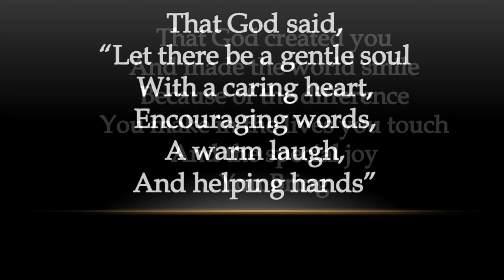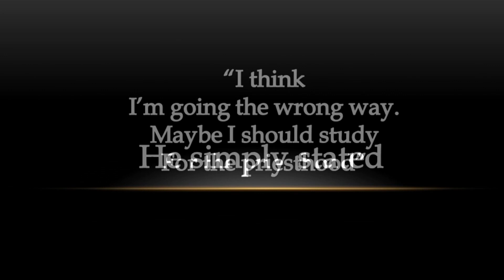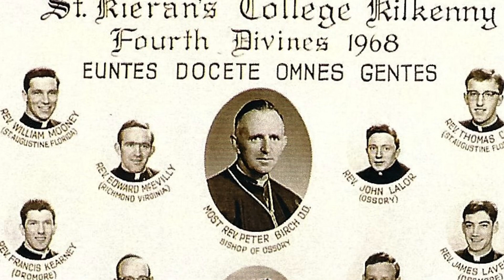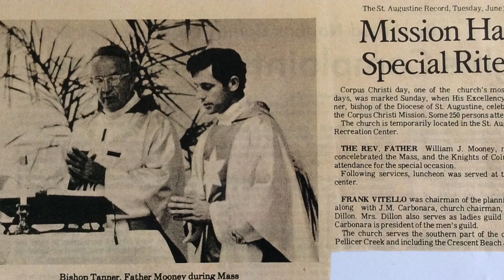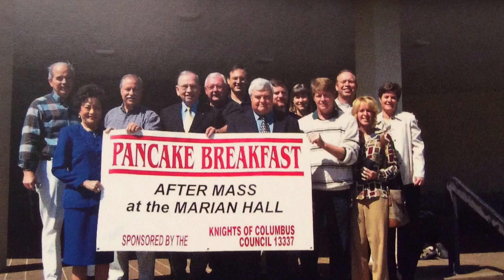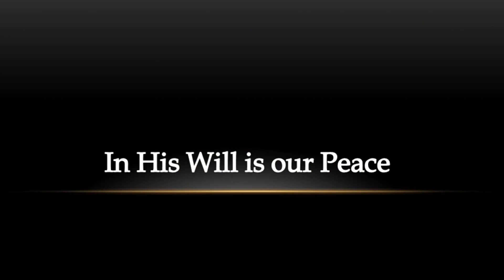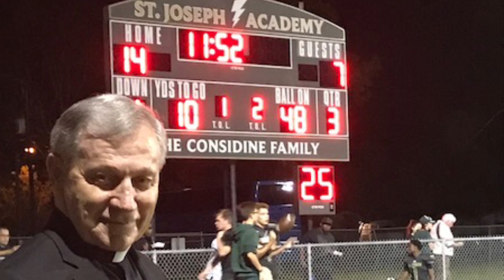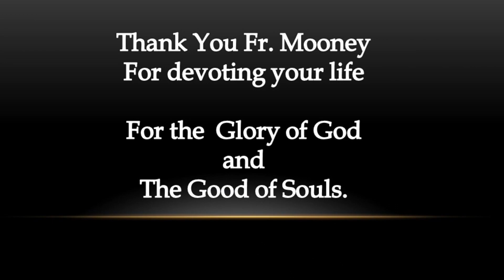Fr William C Mooneys 50th Ordination Dedication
Golden Jubilee Prayer
O Lord, our God, you have planted the seed of Christian faith in our island and have granted our particular Church of Agaña to celebrate The golden jubilee as a diocese. We thank you as we profess our faith and belief as one, holy, catholic and apostolic Church. Let this be a year of joy. We remember with gratitude. The countless blessings that you bestowed on our Church: Of urgency to activate and cultivate the values and forces of goodness, justice, love, peace, and reconciliation. In wounds of sin and division, May there be unity and wholeness. Let this be a year of mercy And compassion. In facing the years ahead with hope, teach us that in abundance and luxury, may there be simple lifestyle and sharing.  In poverty and misery, May there be dignified living. In selfish ambition, may there be humble service.  Strengthen us, for we are called to a witness of mercy. Guide us always to respect life from conception to natural death,  So that, together with all people Of good will, we may build The civilization of truth and love. May the Holy Family of Nazareth, Inspire us and make us more Steadfast to support marriage and family life. We ask you to safeguard marriage and that our families will be Strengthened in love and protected from all the forces of evil. Through the maternal intercession of Santa Marian Kamalen, And through the venerable prayers of Blessed Diego Luis de San Vitores, San Pedro Calungsod  and their companion martyrs,  Help us to be more committed as a people to a new evangelization. Let this Jubilee be a year of special grace for us and for the generations to come. Amen